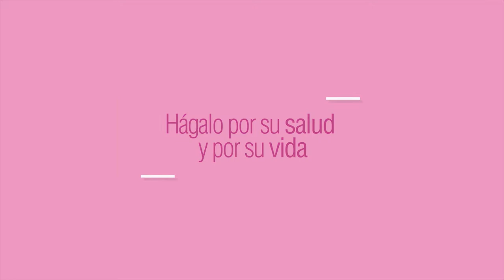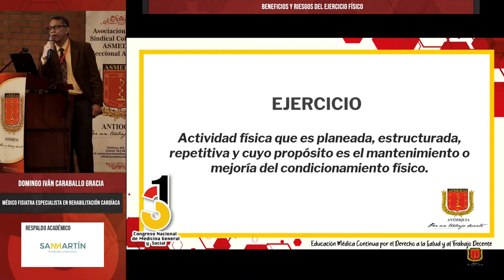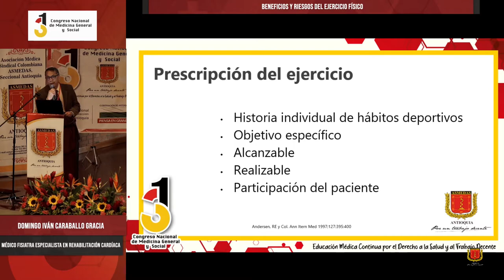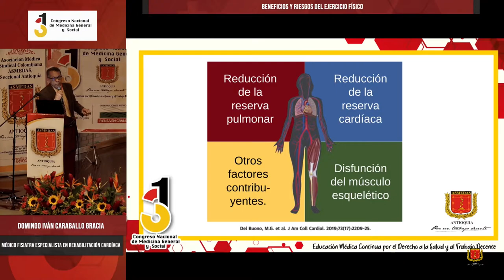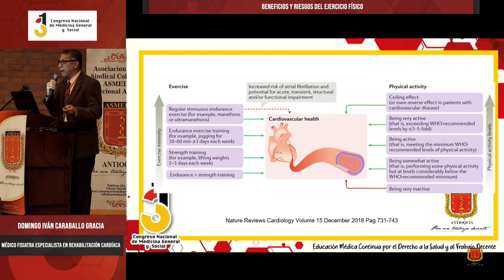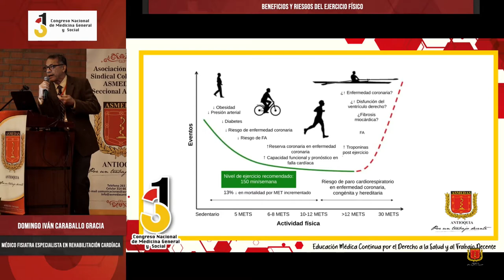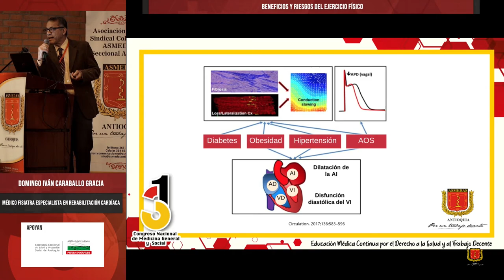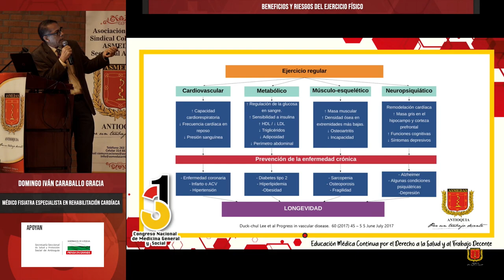Beneficios y Riesgos del Ejercicio Físico - Domingo Iván Caraballo Gracia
31º Congreso Nacional de Medicina General y Social,
Beneficios y Riesgos del Ejercicio Físico,
Domingo Iván Caraballo Gracia,
Médico Fisiatra especialista en Rehabilitación Cardíaca, Universidad de Harvard.,

ASMEDAS Antioquia,